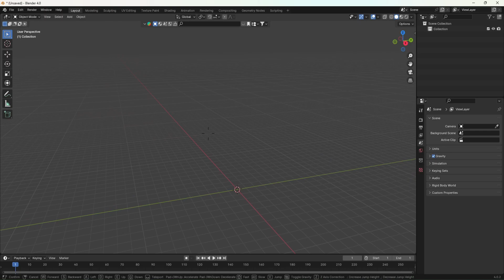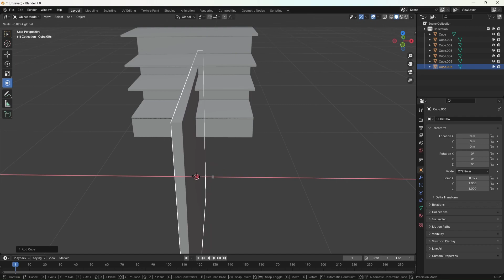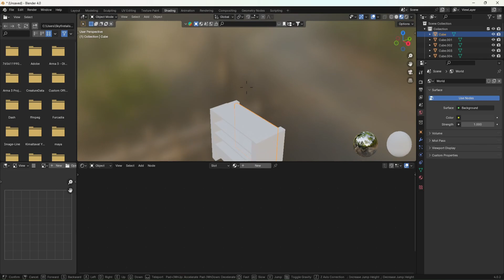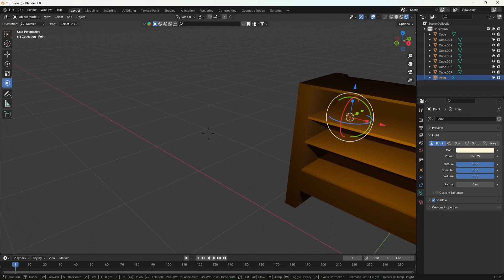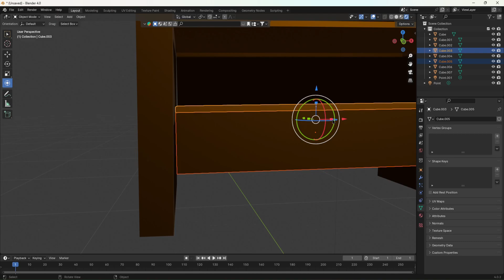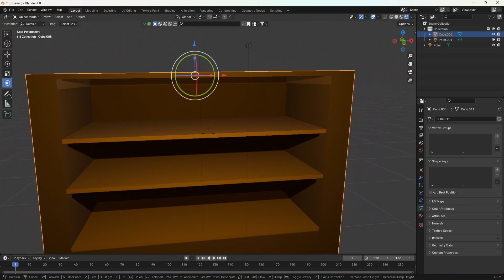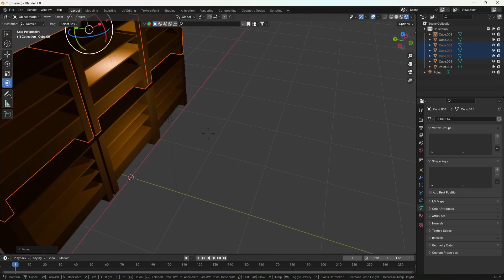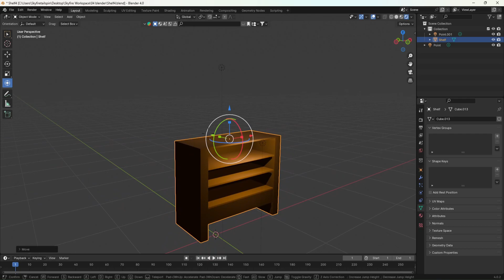Life as Developer - Developing an asset in blender